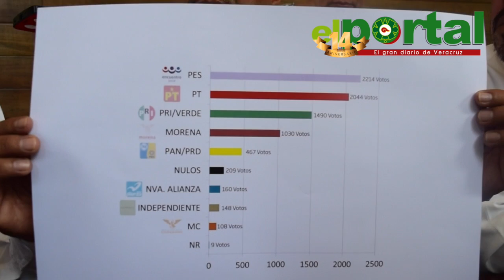Diputado de Encuentro Social Gonzalo Guízar Felicita a Mario Chama por su triufo de Teocelo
Xalapa, Veracruz a 7 de Junio de 2017.-  El Diputado Federal Gonzalo Guízar Valladares de Encuentro Social Reconoce el trabajo realizado por Mario Chama por su logro al ganar la Alcaldía de Teocelo Veracruz